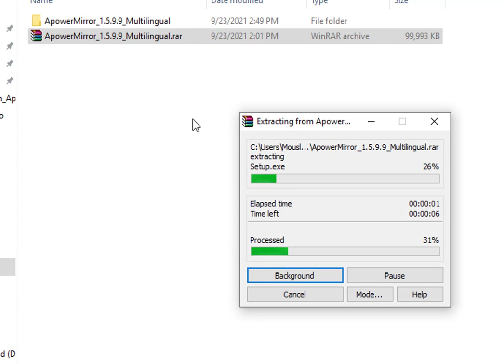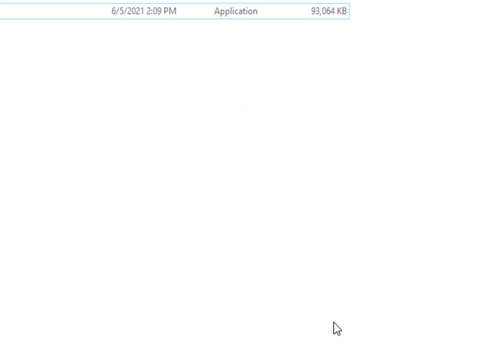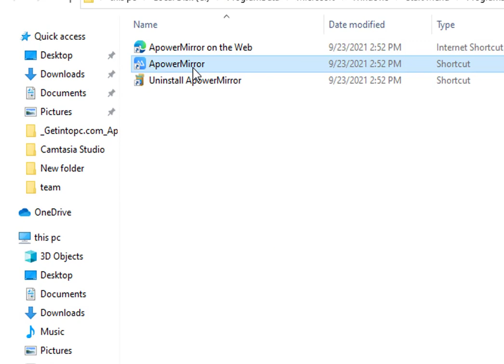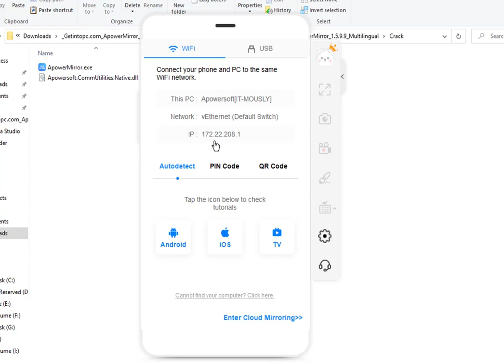عرض شاشة الهاتف على الكمبيوتر - اندرويد أو iPhone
عرض شاشة الموبايل على الكمبيوتر
رابط تحميل برنامج Apower mirror 2021 كاملاً
رابط خطوات تثبيت البرنامج كاملا
رابط خطوات ربط التطبيق بالـ iPhone و الـ iPAD